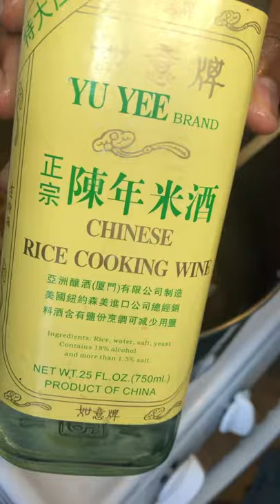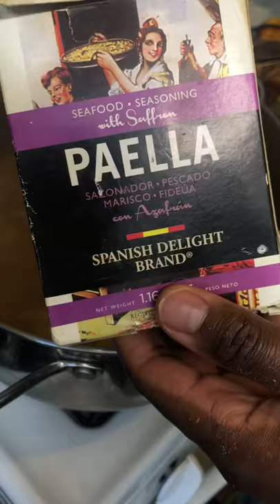Lobster Bisque with butternut squash and pumpkin